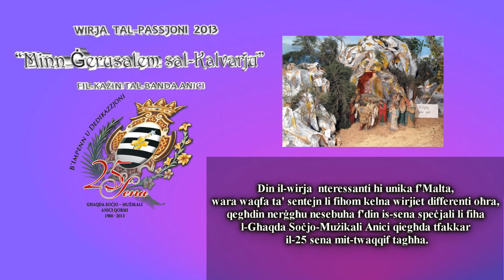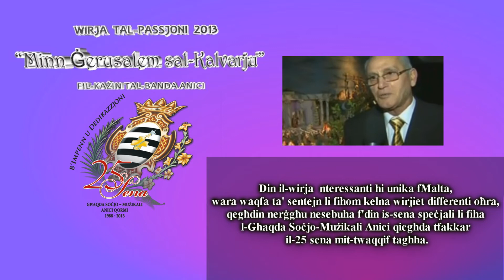Promo - WIRJA TAL-PASSJONI FIL-KAŻIN TAL-BANDA ANICI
Nhar l-Erbgħa 20 ta' Marzu 2013 fis-6:45p.m. Il-Banda Anici tagħmel Programm ta' Marċi Funebri quddiem il-Każin taħt il-Patroċinju tal-W.R. Arċipriet il-Kanonku Anton Cassar fejn wara jinawgura u jbirek il-Wirja tal-Passjoni "Minn Ġerusalem sal-Kalvarju"  imtellgħa fil-każin. F'din il-Wirja b'differenza wieħed ikun jista' jara il-Belt ta' Ġerusalem bix-xeni kollha tal-Passjoni ta' Sidna Ġesu Kristu li saħansitra tibda miċ-Ċanfira fit-Tempju sad-Difna. F'din il-Wirja tara l-fuq minn 500 personaġġ li kollha maħduma bl-id mill-Membru Onorarju tal-Għaqda s-Sur Alfred Mangion. Minn barra l-personaġġi fiha għadd ta' bini identiku ma' kif kienet il-belt ta' Ġerusalem fi żmien Sidna Ġesu Kristu. Din il-wirja  nteressanti hi unika f'Malta, wara waqfa ta' sentejn li fihom kelna wirjiet differenti oħra, qegħdin nerġgħu nesebuha f'din is-sena speċjali li fiha l-Għaqda Soċjo-Mużikali Anici qiegħda tfakkar il-25 sena mit-twaqqif tagħha. Titilfiex.

Ħinijiet tal-ftuħ

Mill-Ħamis 21 sal-Erbgħa 27 ta' Marzu 2013
Mill-4.30pm sad-9.00pm

Il-Ħadd 24 ta' Marzu 2013 (Ħadd il-Palm)
Mid-9.00am sa-12.00pm u mill-4.30pm sat-8.30pm

Il-Ħamis 28 ta' Marzu 2013 (Ħamis ix-Xirka)
Mid-9.00am sas-1.00pm u mill-4.30pm sal-11.30pm

Il-Ġimgħa 29 ta' Marzu 2013 (Jum il-Ġimgħa l-Kbira)
Mit-8.30am sas-1.00pm u mill-4.00pm sat-8.30pm

Id-Dħul għal Wirja hu mingħajr ħlas